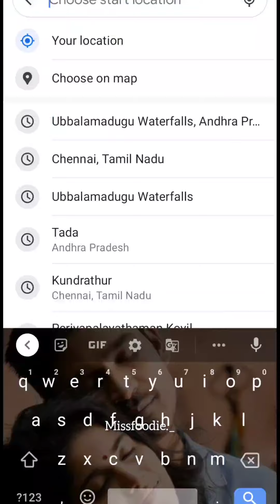Tada Falls 🥶🌱 | Ubbalamadugu Falls 🏞️ | Subscribe for more updates 🤝